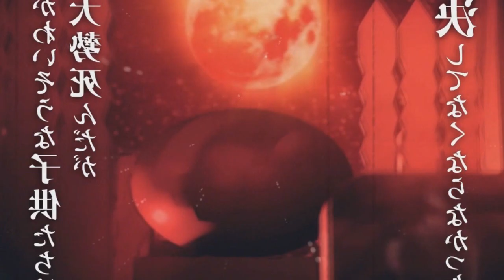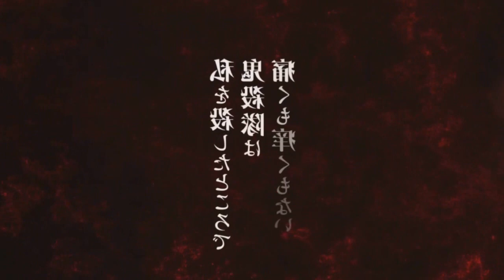FINALMENTE! TRAILER DEMON SLAYER 3ª TEMPORADA | Demon Slayer Season 3 Swordsmith Village Arc Teaser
Fala galera no vídeo de hoje eu vim falar para vocês da terceira temporada de Kimetsu no Yaiba! Será falado quando o trailer oficial da terceira temporada de Demon Slayer irá passar junto com a data de lançamento dessa maravilhosa 3°temporada de Demon Slayer com o arco da vila dos ferreiros, com as novas informações oficiais, teremos divulgado dia 10 de dezembro de 2022, o trailer oficial da 3 temporada de Demon Slayer! Vem com o Bucky❤️

TEMAS (IGNOREM)
3ª temporada,demon slayer 3 temporada,anime no sekai,kimetsu no yaiba 3 temporada,kimetsu no yaiba 3 temporada data de lançamento,demon slayer 3 temporada data,kimetsu no yaiba 3 temporada quando sai